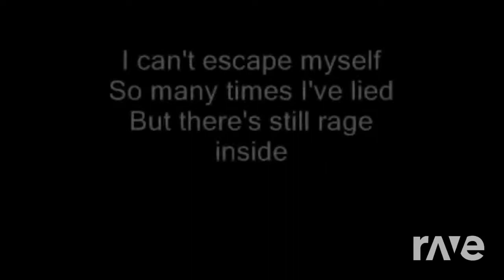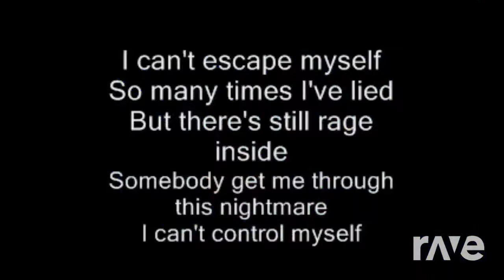Animal Become Into A Have “Oggy And The Cockroaches” - Three Days Grace & Dareen Younes | RaveDj